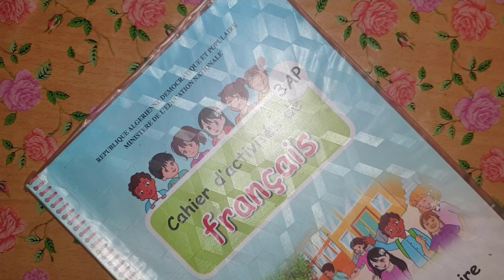كتاب الانشطة للغة الفرنسية السنة الثالثة ابتدائي الصفحة 51